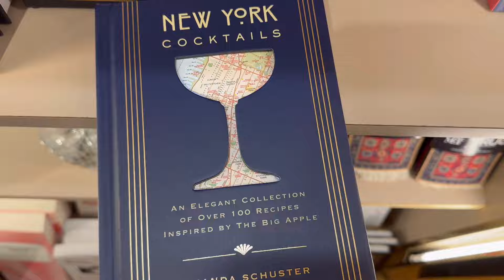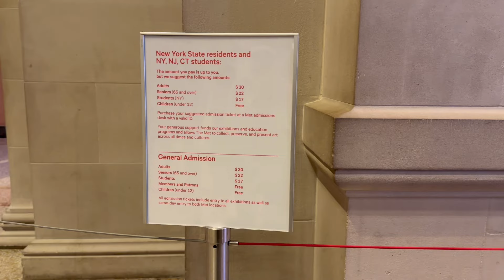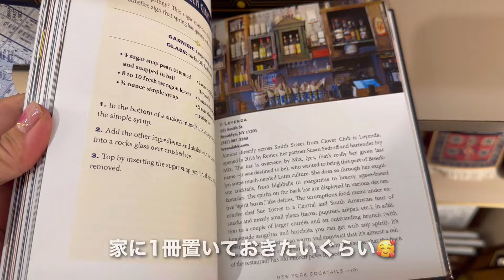お土産・メトロポリタン美術館・金曜の夜のコンサート・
今日は金曜日。メトロポリタン美術館(MET)は金曜日と土曜日は夜9時まで営業していて、ゆっくりと美術品を鑑賞できます。
今日はコンサートを楽しんだり、それからギフトショップを覗いたりして過ごしました。
メトロポリタン美術館￼のお土産はどんどんアップグレードしていて色々楽しい面白い商品がありましたので、ぜひ皆さんのお土産の参考にしていただけたらと思います✨✨

メトロポリタン美術館に見に行く眞子さんの掛け軸展の仕事ぶり・期間限定公開中